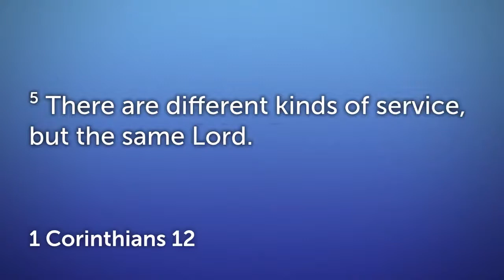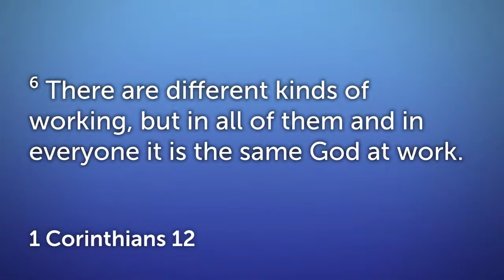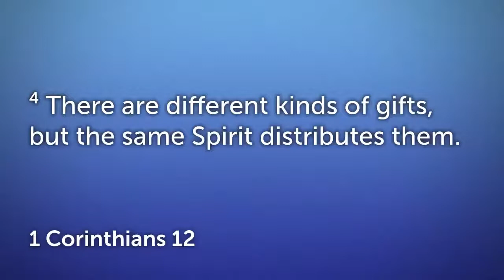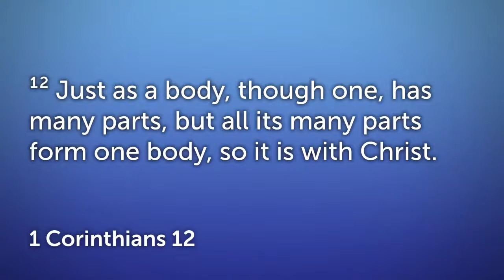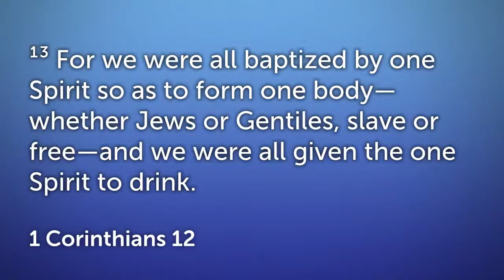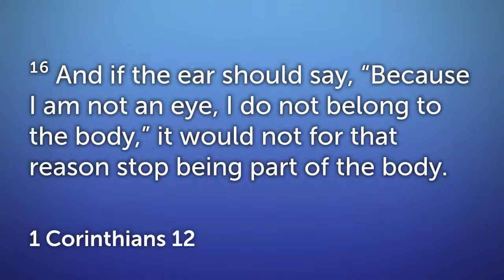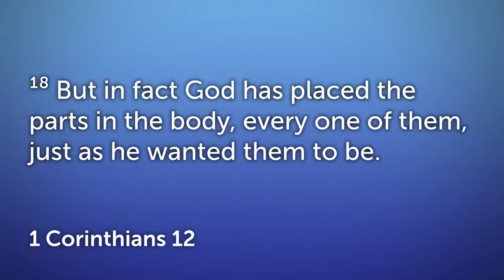Rebroadcast | Sept 21, 2022 Passages In The Parlor with Pastor Connie CJ Jackson